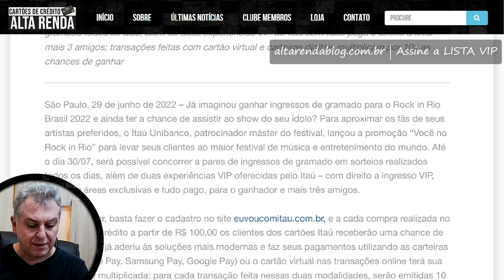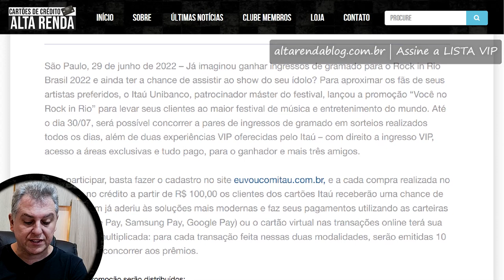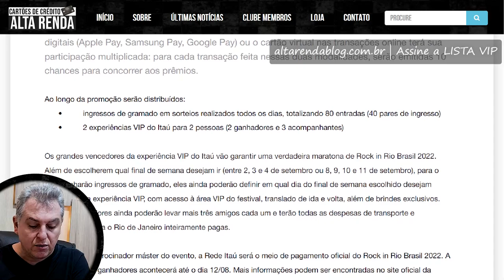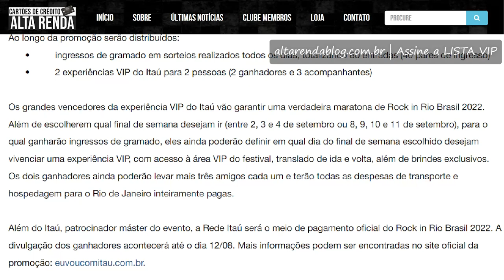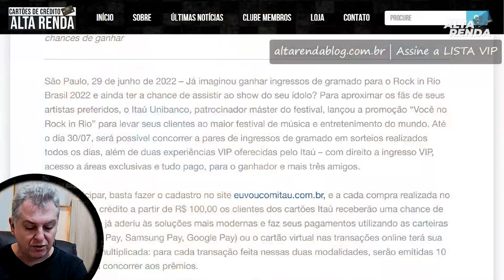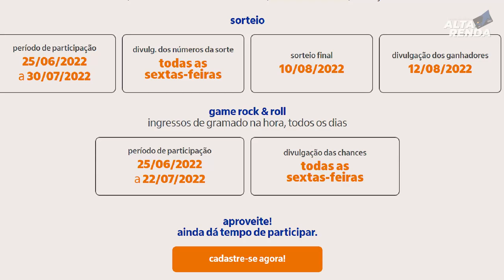💳COMEÇOU A NOVIDADE DO ITAÚ: Rock in Rio Brasil 2022, Use seus cartões de débito e Crédito do Itaú.